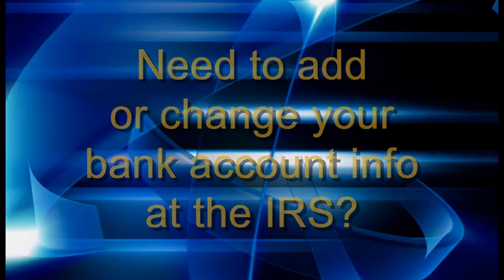2020 Coronavirus Relief/Stimulus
The Economic Stimulus Payment was established by the "Cares Act" to give relief to Americans during the coronavirus pandemic. All adult individuals will qualify for the $1200 one-time payment. Social Security recipients will qualify even if they did not file a tax return. However, if you did not file and would like to qualify, based on your 2018 or 2019 W2s/1099s, do so now.